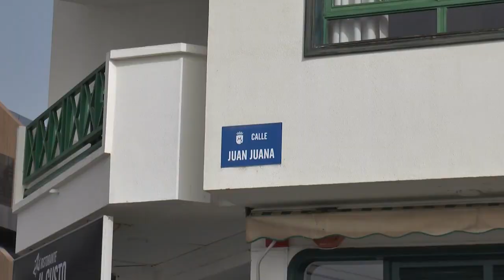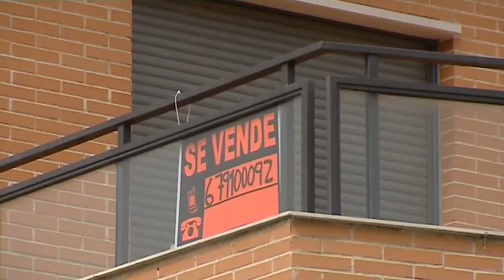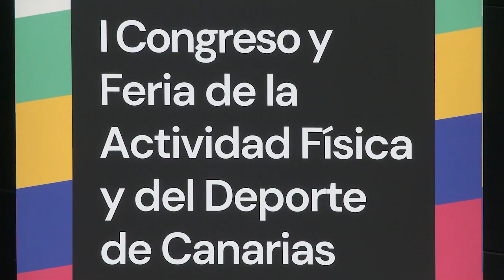INFORMATIVO MOGÁN MARTES 28 DE MAYO DE 2024